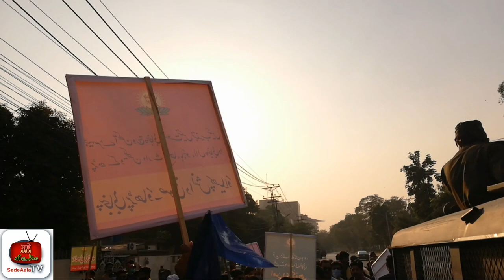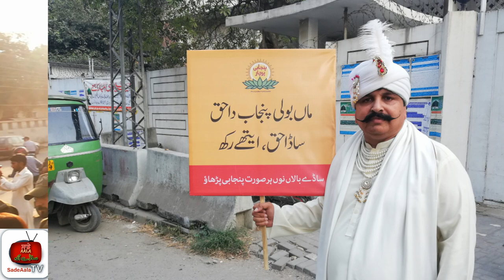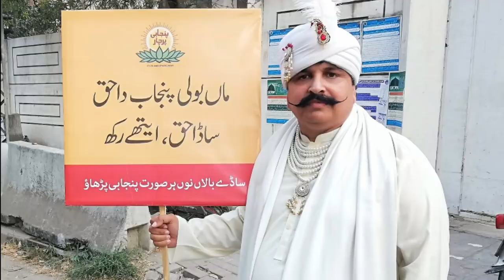Punjabi Maan Boali de Haq wich Punjabian da Ikath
Punjabi Maan Boali de Haq wich Punjabian da Ikath press club tao Punjab Assembly tak.